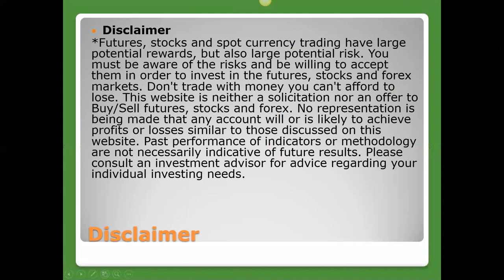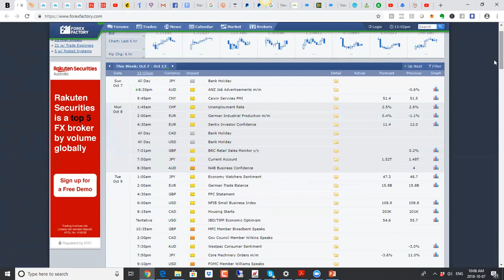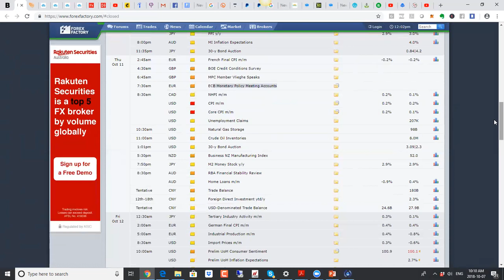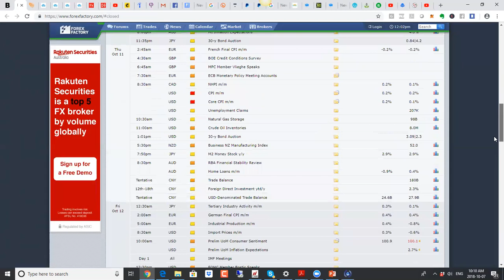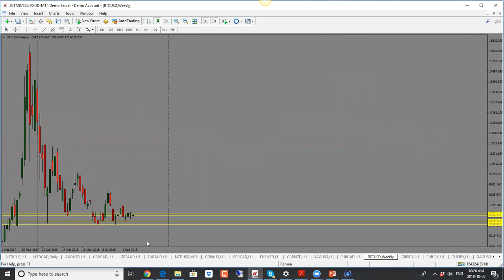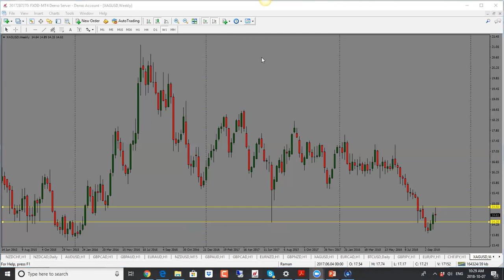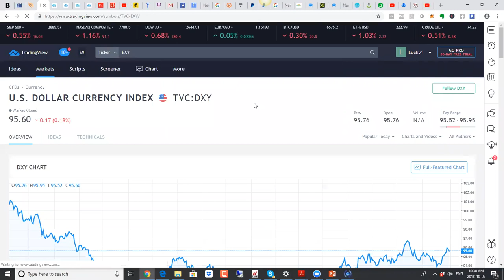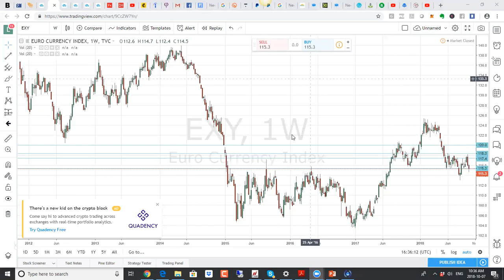Weekly Forex Forecast: October 8 - 12 2018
This Forex Forecast video is a weekly preparation routine for the upcoming trading. We will take a deeper look into fundamental analysis and talk about economic news coming out this week and its implications. Also, keep an eye on each technical levels as potential trades can be spotted.

If you are new to forex trading and want to get a head start, check out my free video course

If you want to improve your forex trading skills, please for my "Learn To Trade Forex" video course which will take you through the step-by-step process of becoming consistently profitable forex trader

If you want to learn how to trade profitably, create, test and refine your strategy for manual and automatic trading, get your forex tester now